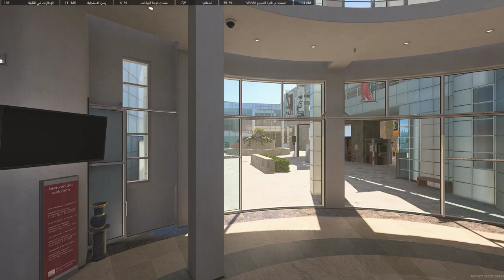Call of Duty Modern Warfare 2 (2022) | Shot with GeForce